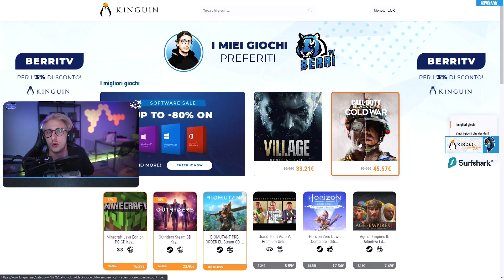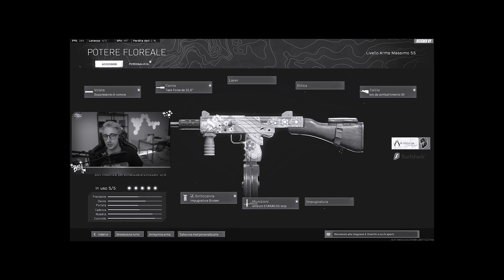Rispondo alle accuse di Cheating e VPN